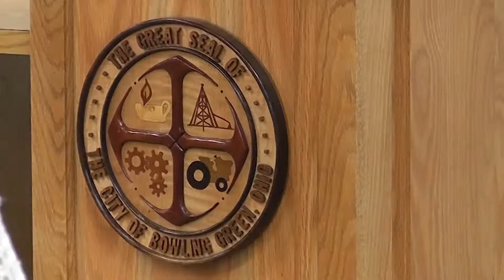Bowling Green City Council considers plastic bag ban